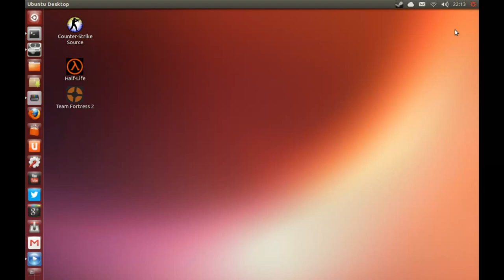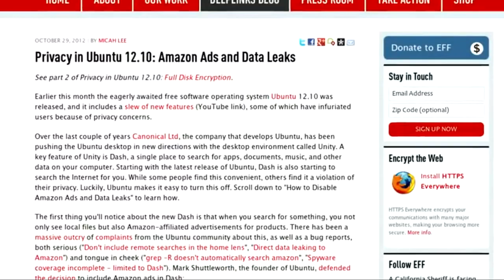Richard Stallman Spyware on Ubuntu using Amazon 2013.